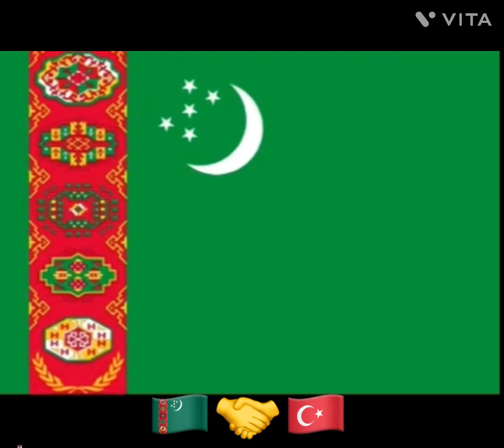Countries That Support Greece 🇬🇷 Vs. Countries That Support Turkey (Türkiye) 🇹🇷